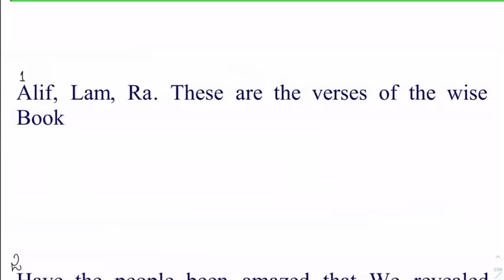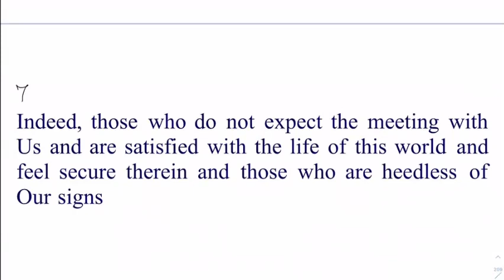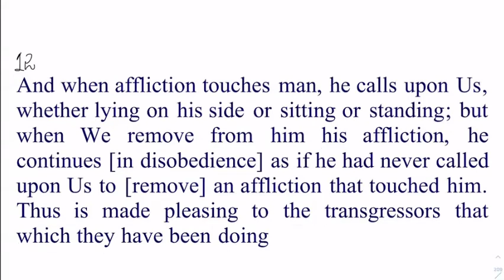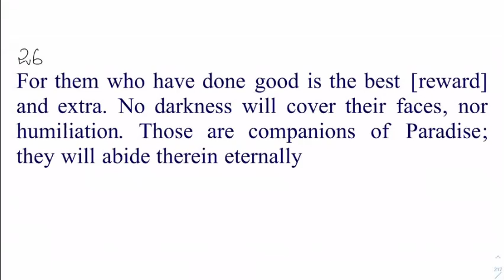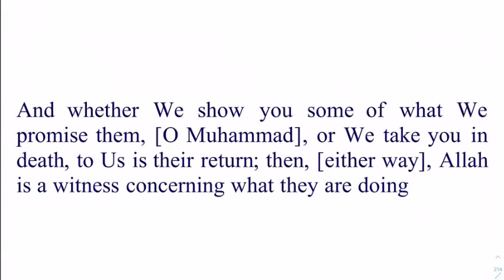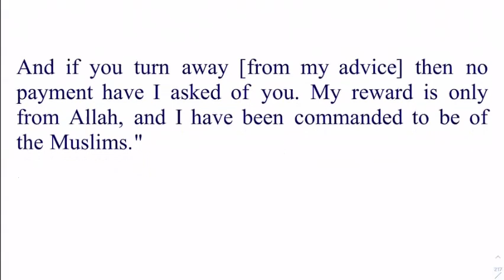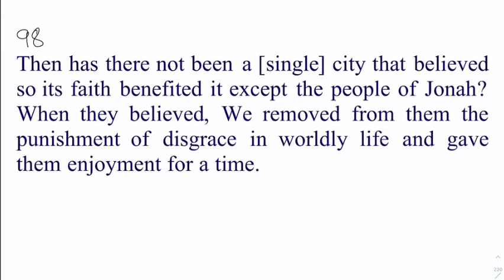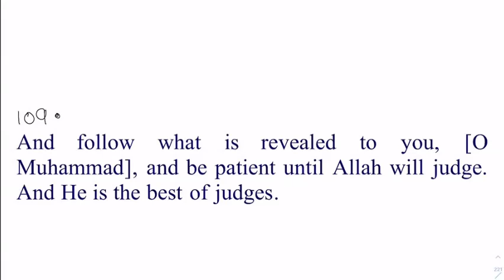11)Surah Yunus Verse 1-109 By Dr Zeba Waqar